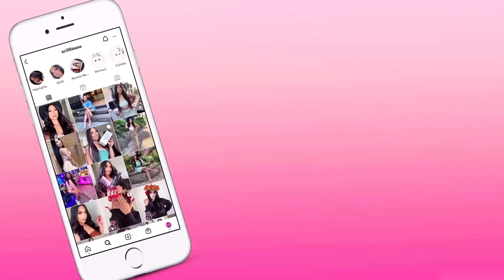SPICY RAMEN NOODLE CHALLENGE (FAIL)🌶🥵😱